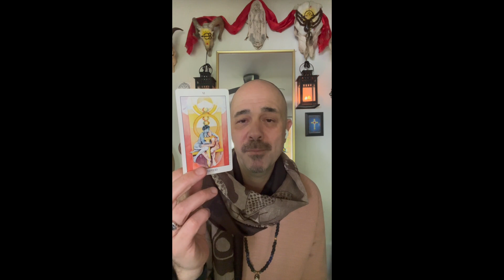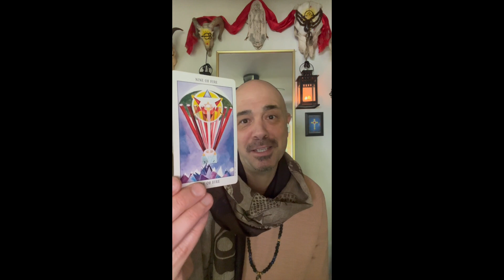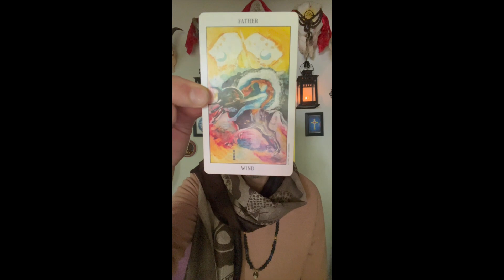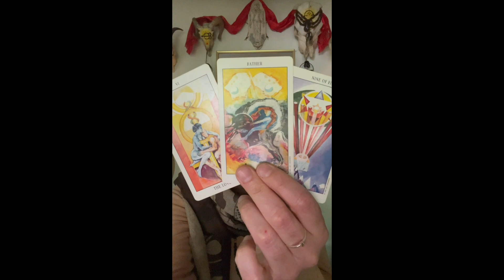Saturday Service - May 25 2024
Hey everybody.

This weeks message is longer, and that is because with a heavy heart we let go of our beloved companion of 16 years, Trixie. Trixie was with me, most of my life, litterally at my side in sessions, readings, healings, events, traveling, home and sleep. It has been a process of letting go, of memory and love, and grief.

Today I talk about death, and life, and the Tarot messages. That Tarot is a fixed divination system, meaning the cards have specific meanings, and, there are ways to see what that means for each of us, as the tarot reflects the meaning onto our story.

I pulled the Lovers, the Nine of Wands, and the King of Swords.

This is a 30 minute video, and Saturday Service.

Love is appreciated but not required to enjoy this, but help us along the way.